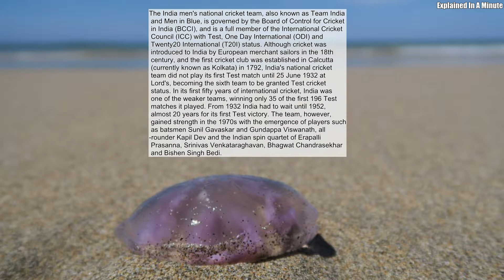The India Men's National Cricket Team Also Known As Team India And Men In Blue Is Governed By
The India men's national cricket team, also known as Team India and Men in Blue, is governed by the Board of Control for Cricket in India (BCCI), and is a full member of the International Cricket Council (ICC) with Test, One Day International (ODI) and Twenty20 International (T20I) status. Although cricket was introduced to India by European merchant sailors in the 18th century, and the first cricket club was established in Calcutta (currently known as Kolkata) in 1792, India's national cricket team did not play its first Test match until 25 June 1932 at Lord's, becoming the sixth team to be granted Test cricket status. In its first fifty years of international cricket, India was one of the weaker teams, winning only 35 of the first 196 Test matches it played. From 1932 India had to wait until 1952, almost 20 years for its first Test victory. The team, however, gained strength in the 1970s with the emergence of players such as batsmen Sunil Gavaskar and Gundappa Viswanath, all-rounder Kapil Dev and the Indian spin quartet of Erapalli Prasanna, Srinivas Venkataraghavan, Bhagwat Chandrasekhar and Bishen Singh Bedi.
Source: Wikipedia